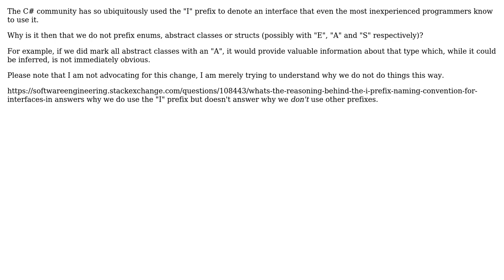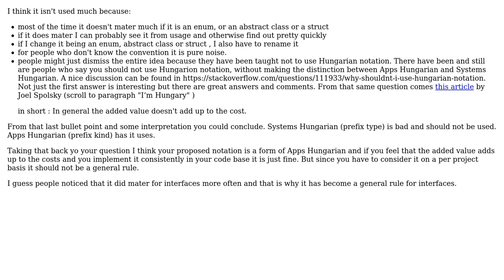Why do we not prefix Enums, Abstract classes and Structs? (2 Solutions!!)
Why do we not prefix Enums, Abstract classes and Structs?

With thanks & praise to God, and with thanks to the many people who have made this project possible! | Content (except music & images) licensed under CC BY-SA | Music | Images & others | With thanks to user Stephen user Kilian Foth user KeesDijk and the Stack Exchange Network Trademarks are property of their respective owners. You are responsible for your own actions.